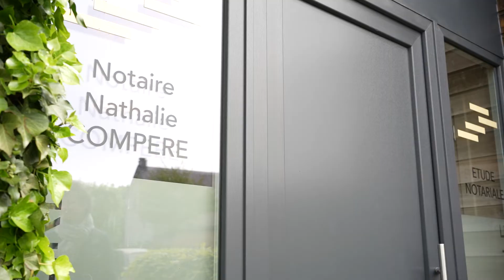La vie dans nos études : Nathalie Compère à Rochefort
Découvrez la vie dans nos études ! Nous avons rendu visite à Nathalie Compère, notaire à Rochefort, qui nous fait visiter son étude et découvrir les métiers qui la compose. Une carrière dans le notariat ?